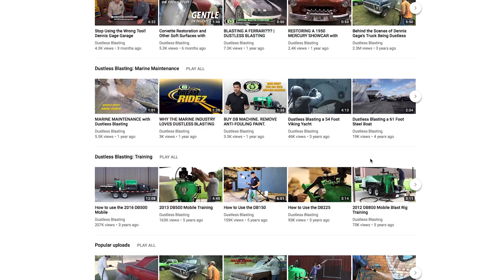Business Owner Spotlight - Affordable Mobile Dustless Blasting LLC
In this video we hear from the guys who just started Affordable Mobile Dustless Blasting in Lexington, South Carolina! See why they decided to start this business, and what they've been doing to line up jobs before even bringing their machine home!